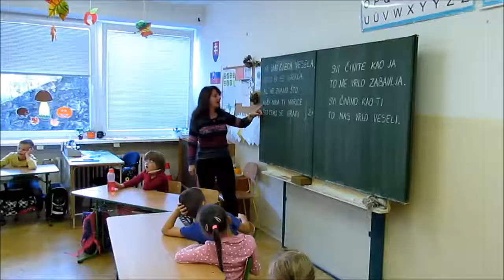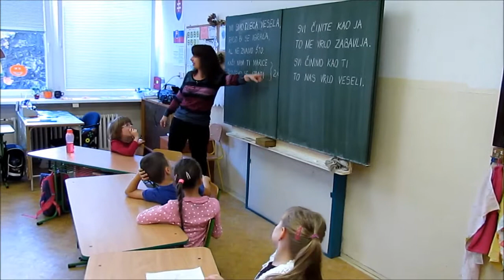Friendship of dances, Slovakia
3rd mobilitiy in Comenius partnership Friendship of dances held in Bratislava, Slovakia